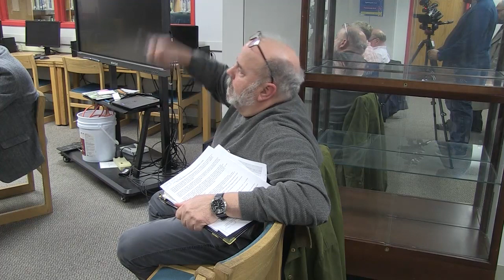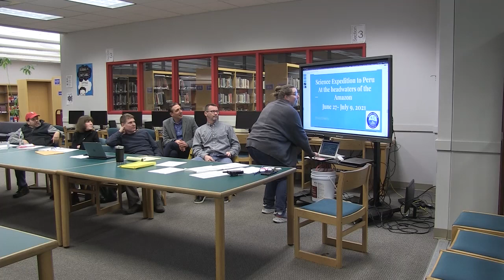Frontier School Committee - March 3, 2020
The regular meeting of the Frontier Regional School Committee. Recorded March 3, 2020 at the Frontier Regional School Media Center.